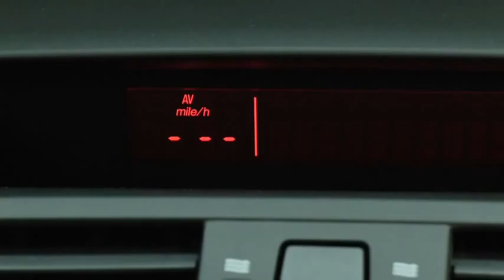2011 Mazda6 Features — TRIP COMPUTER